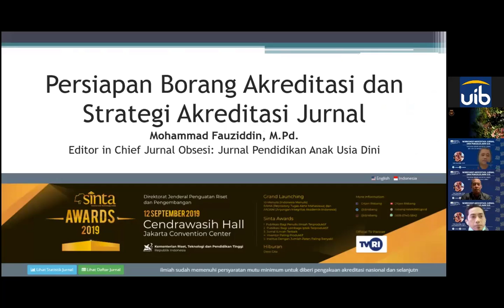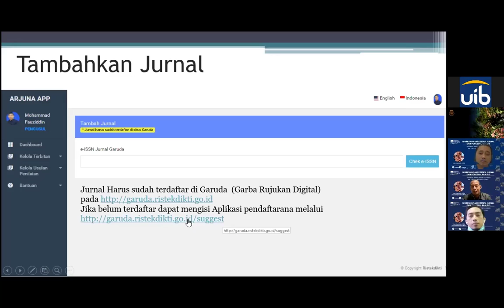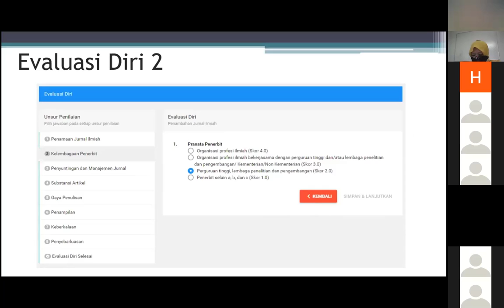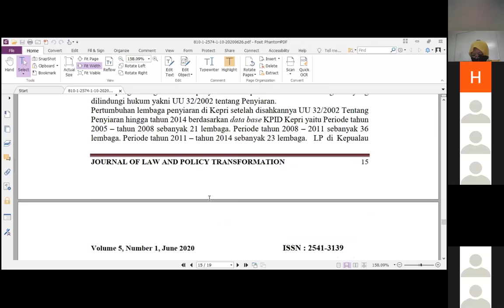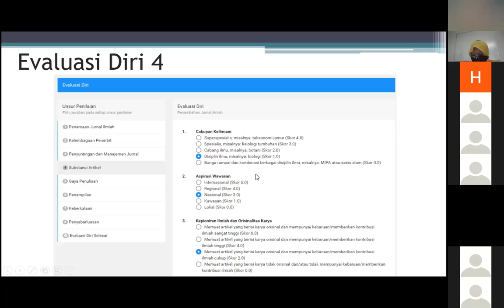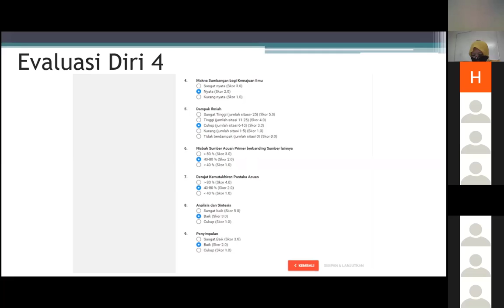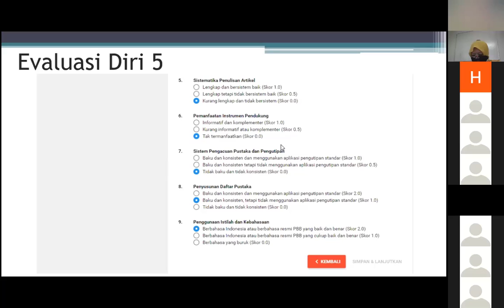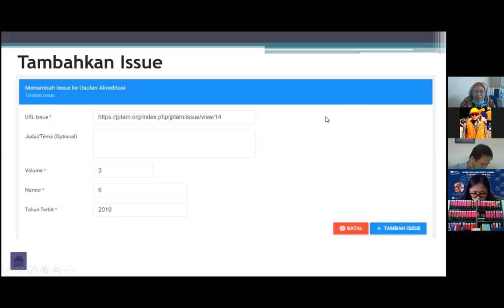Panduan Mengisi Borang Akreditasi Jurnal dan Evaluasi Diri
pada Video ini merupakan Paduan Mengisi Borang Akreditasi Jurnal dan Evaluasi Diri